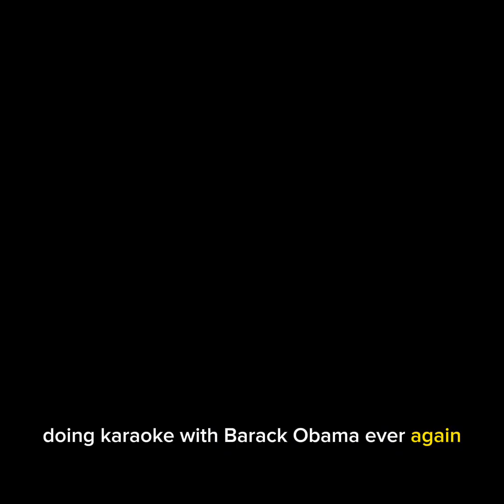The US Presidents sing Bumblebee (Barack Obama, Joe Biden and Donald Trump)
Joe Biden, Barack Obama and Donald Trump sing Bumblebee. Enjoy!

Song is owned by Bambee